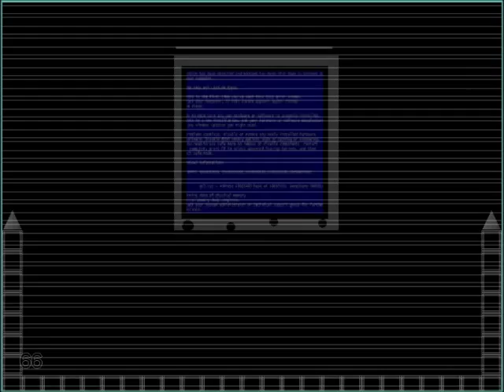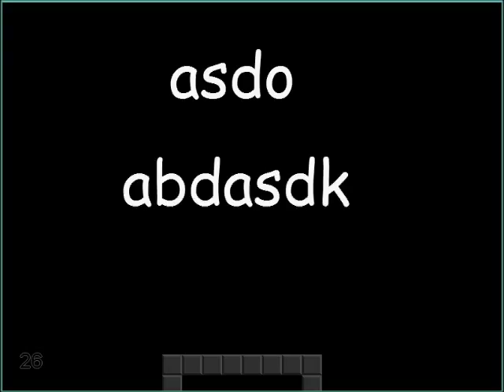(Blind) Let's Play - I Wanna Get Cultured #27: Sunpossible Mode Is Impossible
For me it is anyway - with only 100 lives - but I don't think I put up a bad offering.

There's nothing really new from a gameplay point of view this time around, but I do manage to talk about my experiences / opinions of the game, in case you're interested.

(Skip to 33:25 if you just want to see how far I get.)